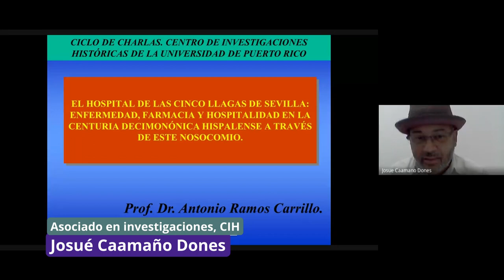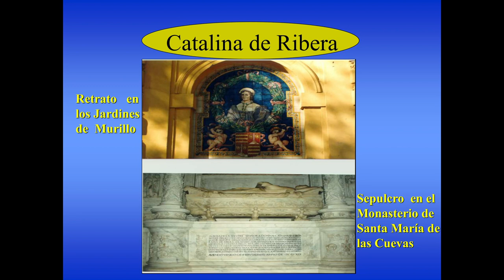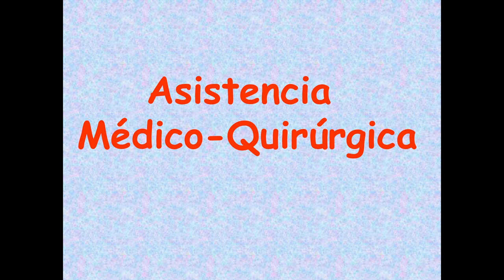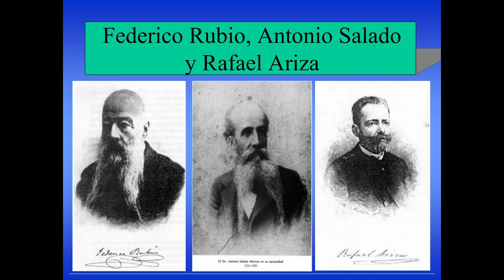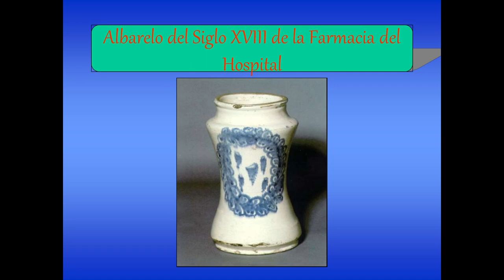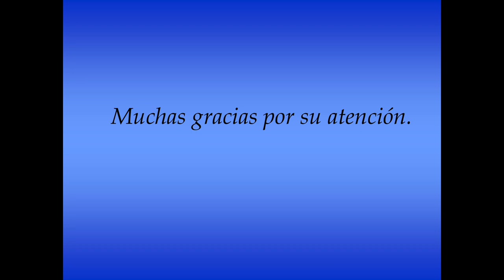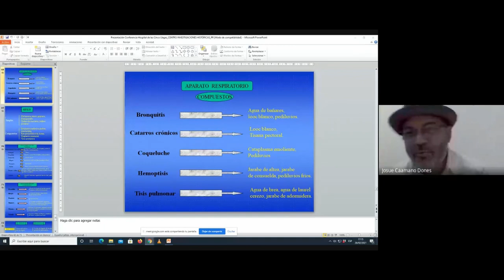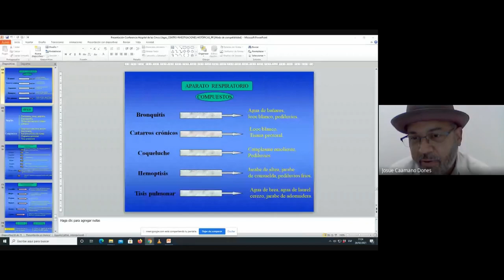El Hospital de las Cinco Llagas de Sevilla (siglo XIX)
El objetivo principal de la charla es establecer una visión histórico asistencial del Hospital de las Cinco Llagas de Sevilla, el cual, desde su fundación en el año 1500 por doña Catalina de Ribera y Mendoza y, teniendo en cuenta que en 1837 se reunificaron en este otros hospitales sevillanos pasándose a llamar Hospital Central, mantuvo su función hasta 1972, por lo que ha contado con casi cinco siglos de existencia. La caridad es el motivo que subyace en la fundación del Hospital de las Cinco Llagas, destinado al recogimiento y asistencia de mujeres que padeciesen males curables. La charla se inicia con una breve visión histórica general de la andadura de la vida hospitalaria de este nosocomio. Centrados ya en el siglo XIX, se abordará la asistencia médico-quirúrgica, los médicos y cirujanos, la enfermedad en el hospital, la asistencia farmacéutica, la botica, el boticario y la farmacoterapéutica de los recetarios.

Edición del video a cargo de:
00:00:00 - Información de la actividad
00:00:03 - Introducción
00:03:02 - Presentación
00:51:09 - Sesión de preguntas
01:11:27 - Cierre de la actividad